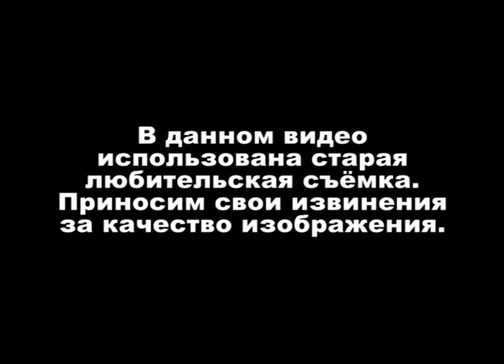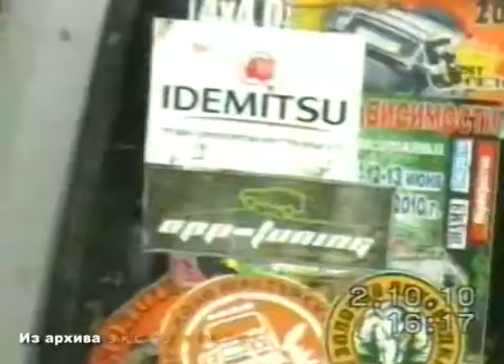Трофи "Золотая Лихорадка-2"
Видео из архива, но пусть будет. Будет интересно тому кто участвовал.
Наш технический канал об автомобилях которые можно видеть на покатушках и других мероприятиях, и не только о них